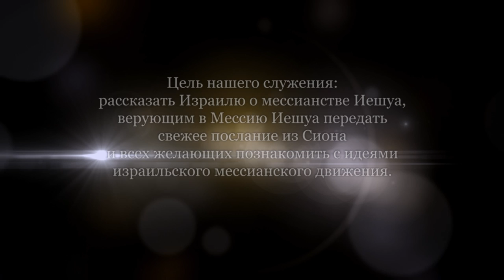Быть доступным для Бога. Часть 1